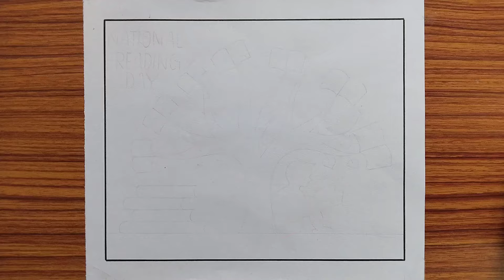Vayana Dinam Poster Easy / Vayana Dinam Drawing / How to Draw Vayana Dinam / Reading Day Drawing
1.DOMS Color Pencils on Flipkart
2.Doms pencil
3.sketch pen
4.A4 size paper
5.scale

Your quires
vayana dinam poster
vayana dinam poster drawing
vayana dinam drawing easy
vayana dinam drawing competition
vayana dinam poster malayalam
vayana dinam drawing easy steps
vayana dinam easy drawing
vayana dinam drawing hard
vayana dinam drawing very easy
How to draw vayana dinam poster
easy drawing
vayana dinam drawing for beginners
vayana dinam simple drawing
wayana dinam poster
wayana dinam drawing
reading day drawing
reading day poster
reading day drawing easy
reading day drawing competition
reading day easy drawing
reading day drawing simple
national reading day drawing
national reading day poster
national reading day drawing easy steps
national reading day drawing competition